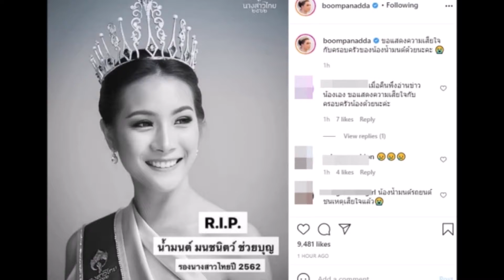บุ๋ม ปนัดดา ใจหาย กับการจากไปของ น้องน้ำมนต์